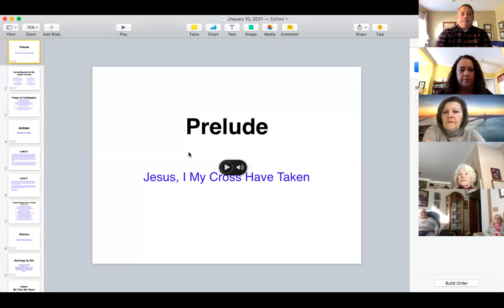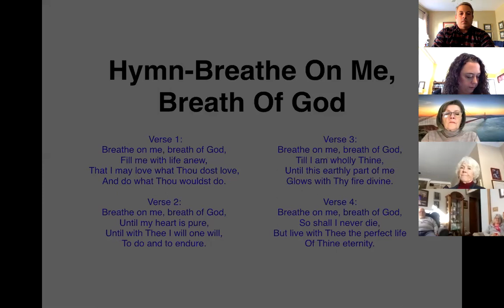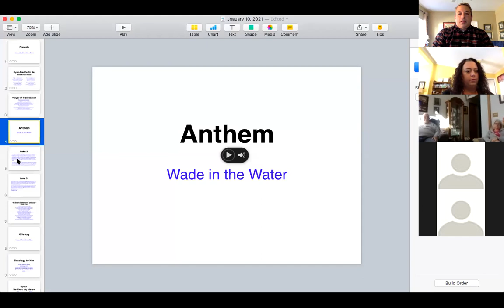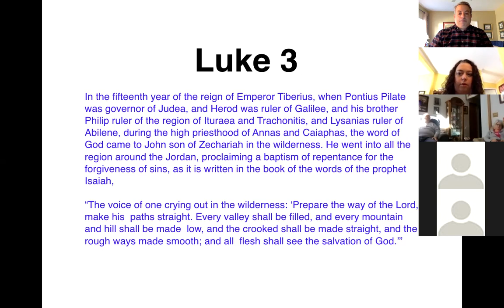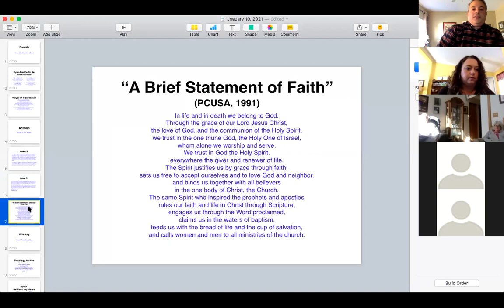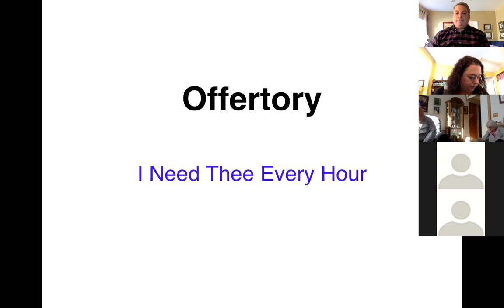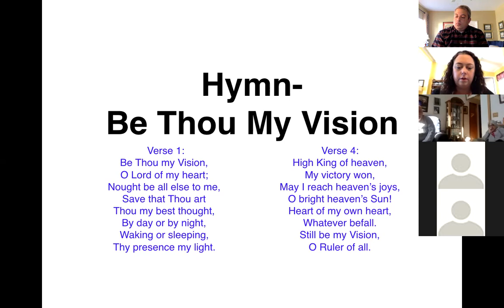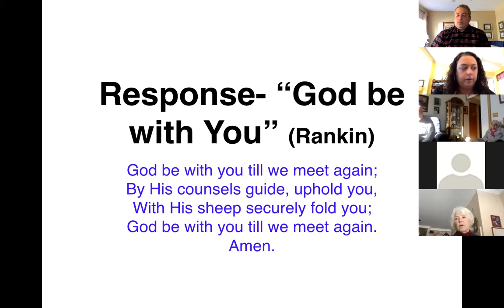Worship Service 1-10-21